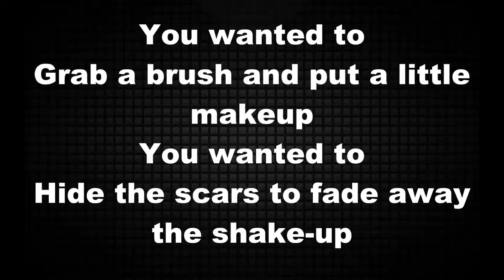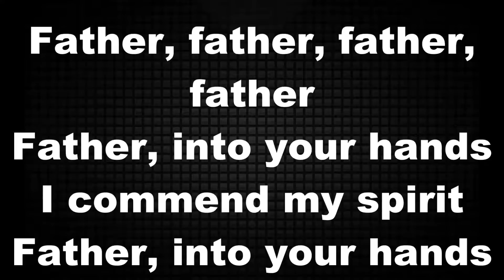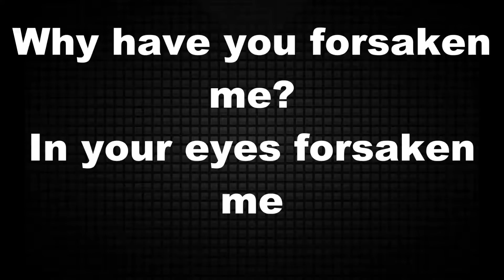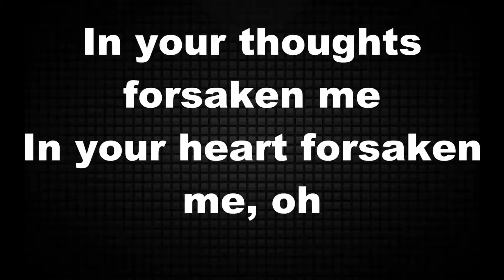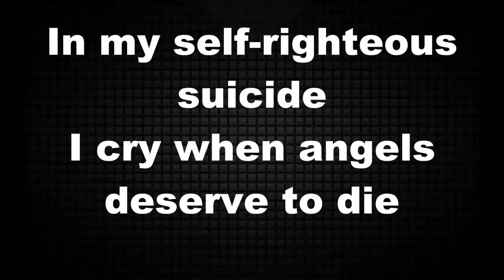System Of A Down - Chop Suey (Lyrics Video)